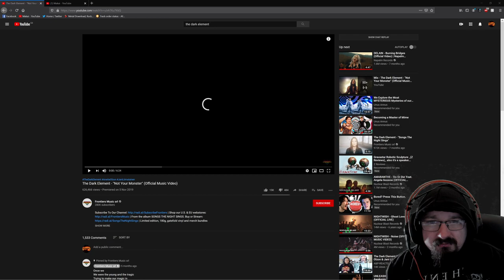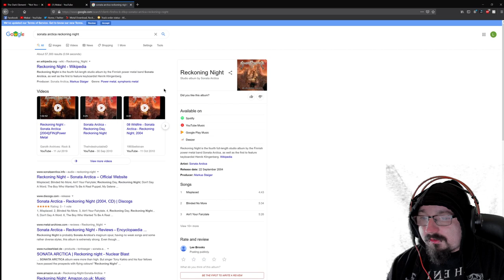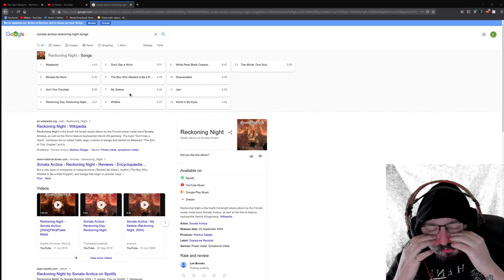Metal Head Re-Reacts: Not Your Monster - The Dark Element